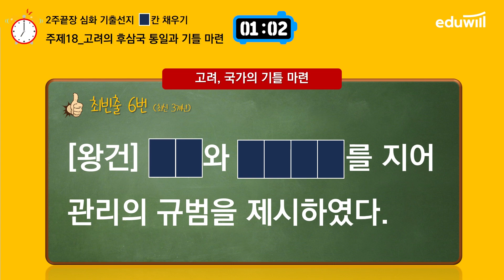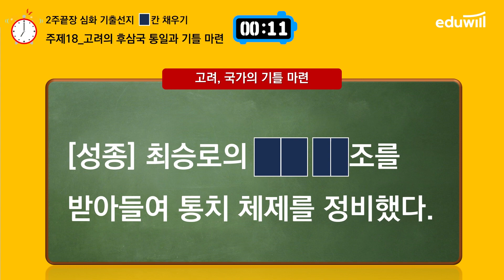✔한능검 심화 2주끝장 빈칸채우기 10강ㅣ남북국의 문화 ~ 고려의 후삼국 통일과 기틀 마련 | 한국사 벼락치기, 한국사 빈칸퀴즈 | 에듀윌 한국사능력검정시험 2주끝장 심화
한국사능력검정시험 한 방에 합격!
역시 『에듀윌 한국사』

[다시보기] 54회 한능검 가답안 해설 생방송 ▶